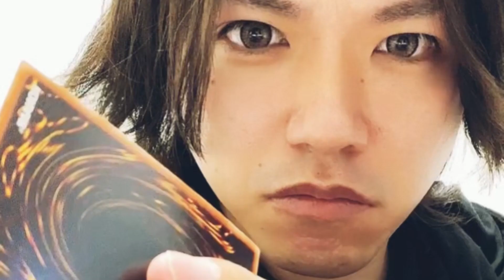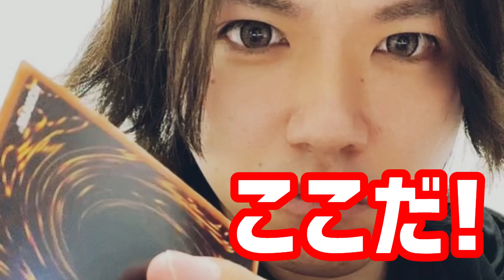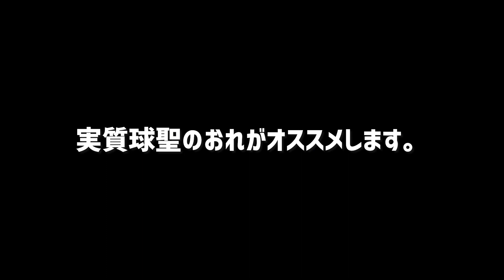追加きた抑えの栗林良吏のAランクが衝撃的な強さ無職30歳【プロスピA】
ナックルカーブからパワーカーブになった栗林良吏を
Aランクで初使用リアタイ。